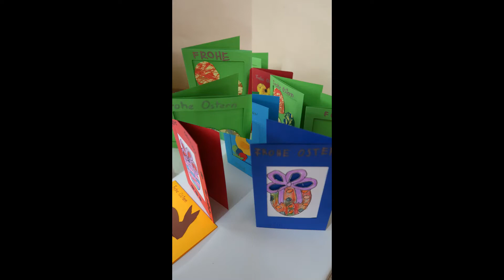Osterkartenaktion 2019, Kinderfreunde Wilfersdorf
Ein Kurzvideo von unserer  Oster-Aktion:
Die Kinderfreunde Wilfersdorf wollten diesmal auch die Mitglieder mit einem Ostergeschenk überraschen.
Die Kinder bastelten und übergaben Osterkarten, die auch an Freunde und Bekannte versendet werden konnten.